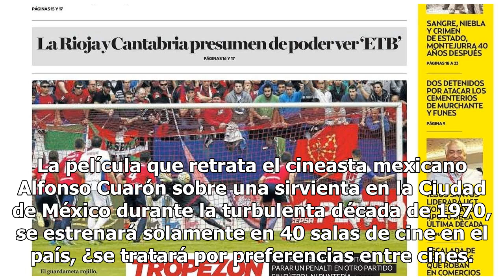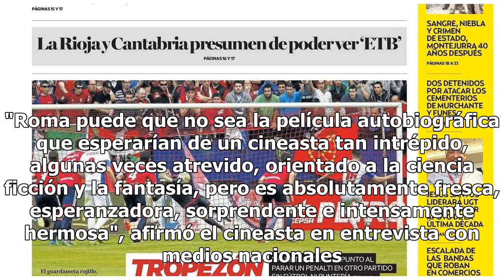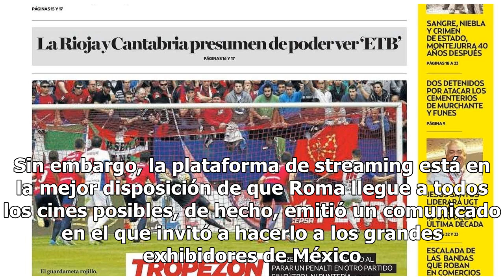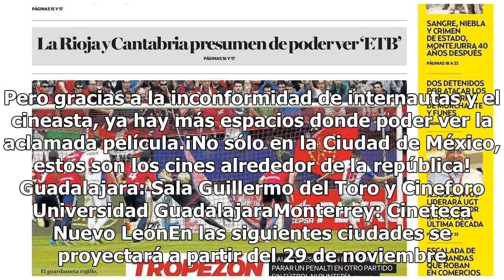Aquí te explicamos el pleito entre Netflix y cines comerciales por Roma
La película que retrata el cineasta mexicano Alfonso Cuarón sobre una sirvienta en la Ciudad de México durante la turbulenta década de 1970, se estrenará solamente en 40 salas de cine en el país, ¿se tratará por preferencias entre cines. El estreno en el país es este jueves 21 ysolamente estaba prev...